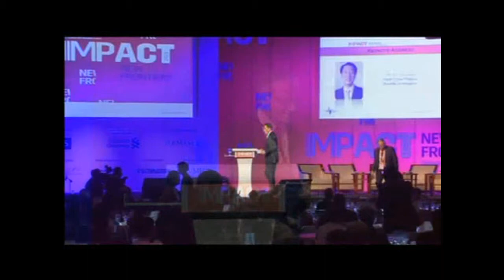"Keynote Address" Mr.Teo Chee Heen, Deputy Prime Minister, Republic of Singapore